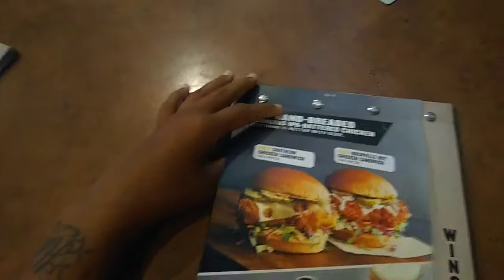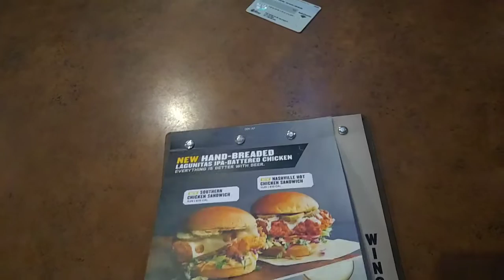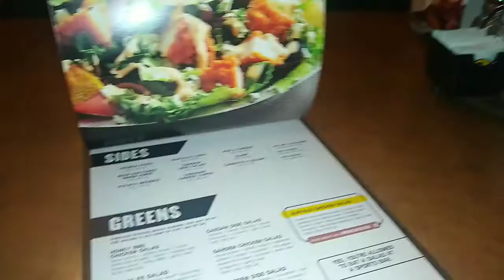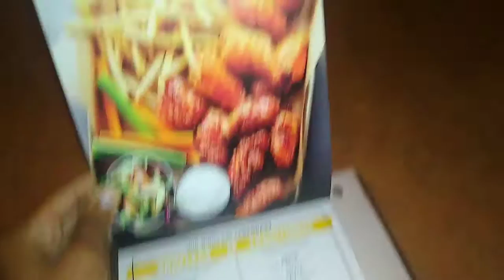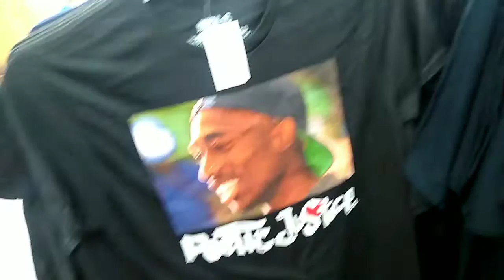DATE NIGHT AT BUFFALO WILD WINGS || WALMART SHOWING OUT WITH THE CLOTHES